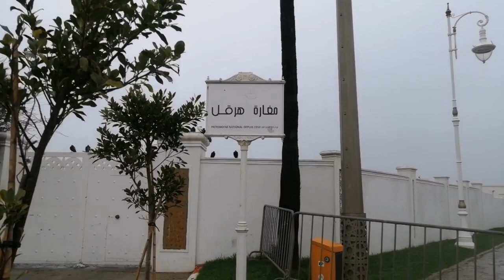Maroc_Vlogue مغارة هرقل طنجة - Grottes d' Hecule Tanger - Cave of Hercules Tanger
مغارة هرقل توجد في مدينة طنجة شمال المغربو هي في بطن الجبل هي اكبر المغارات في افريقيا
The Cave of Hercules is located in the city of Tangier, north of Morocco. It is in the belly of the mountain. It is the largest cave in Africa
La grotte d'Hercule est située dans la ville de Tanger, au nord du Maroc. Elle se trouve dans le ventre de la montagne. C'est la plus grande grotte d'Afrique.